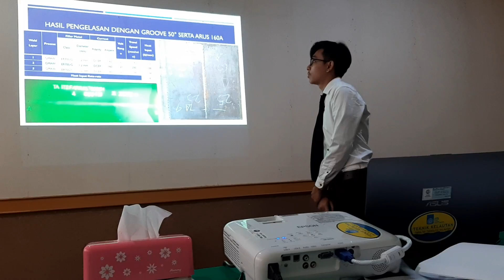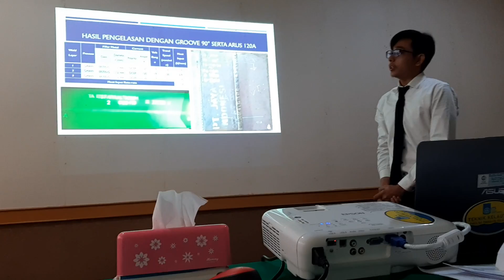24 Juli 2019, Farras L-2015, TA-P3